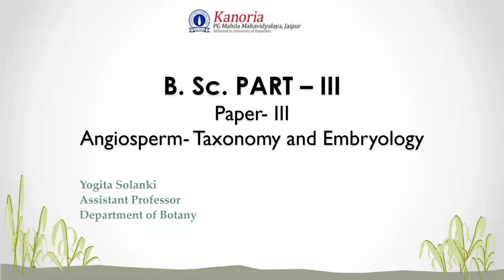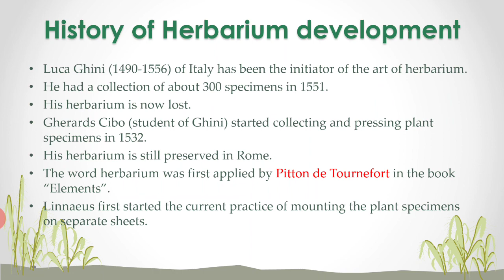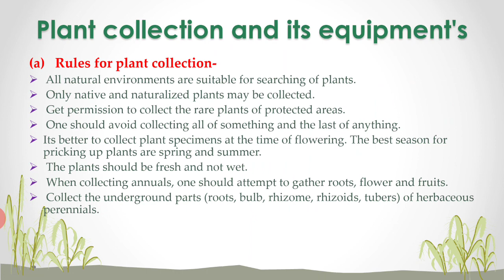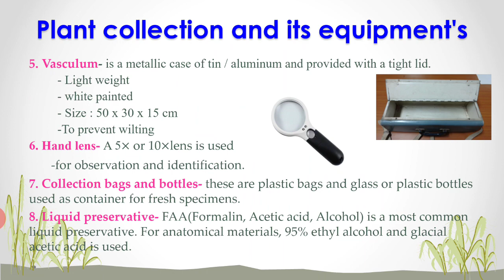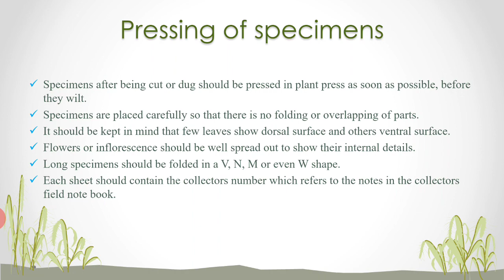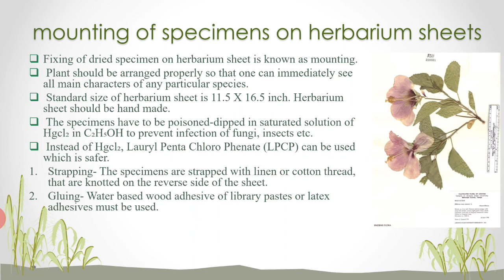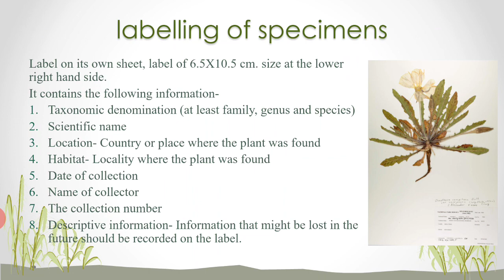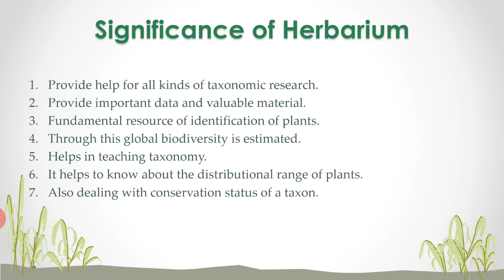Herbarium (B.Sc. Part-III)